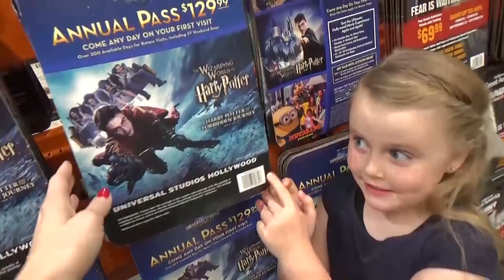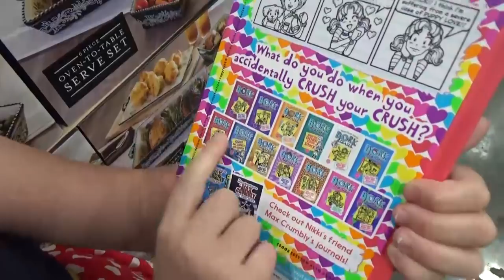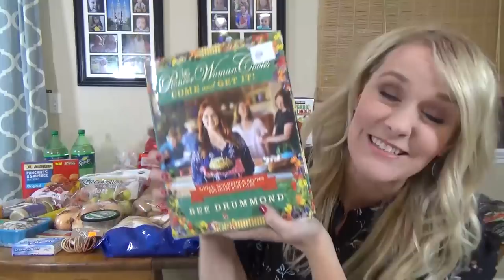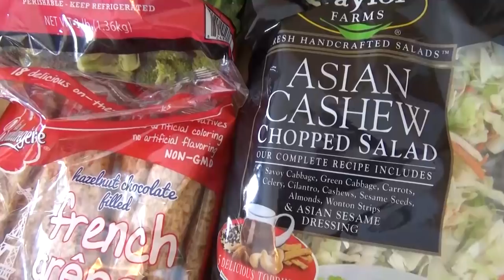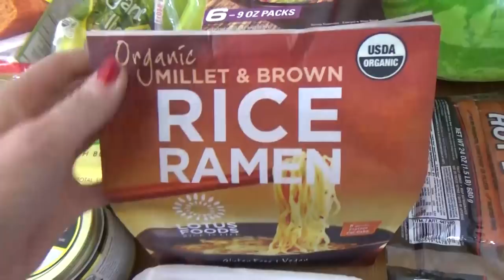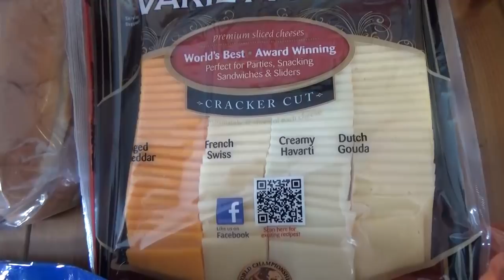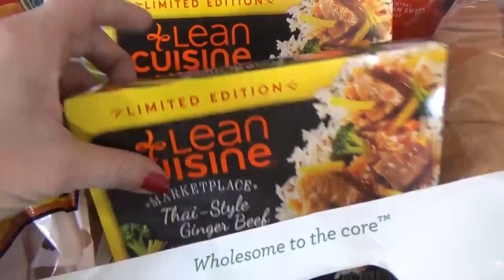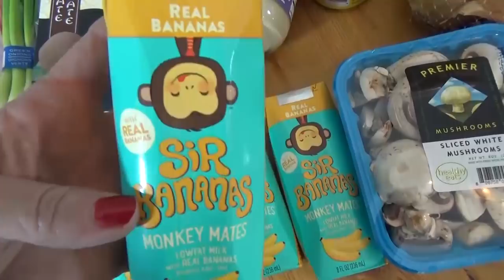The Pioneer Woman at Costco! 💖 || Shop with Me HAUL + Vlog